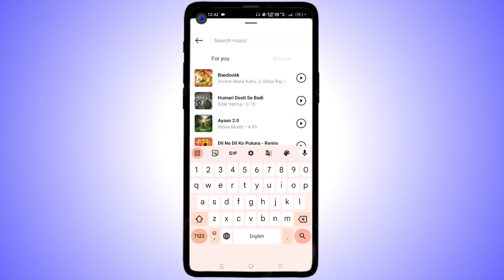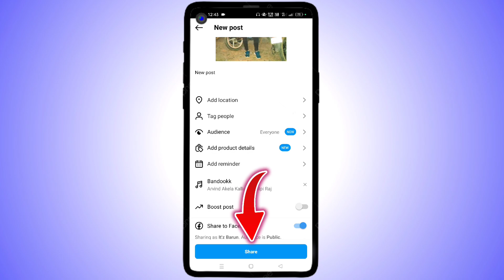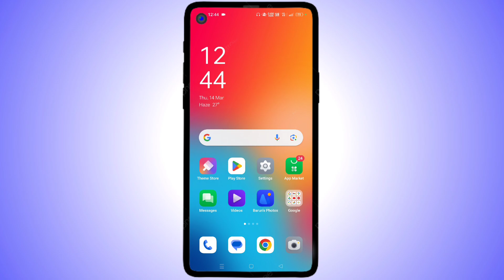Instagram Par Photo Kaise Dale Kare || How To Post Photo With Song On Instagram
Hello Friends,
Iss video me bataye hai. Instagram Par Photo Kaise Dale Kare || How To Post Photo With Song On Instagram? Dosto is video ko suru se lekar End tak dekhe.